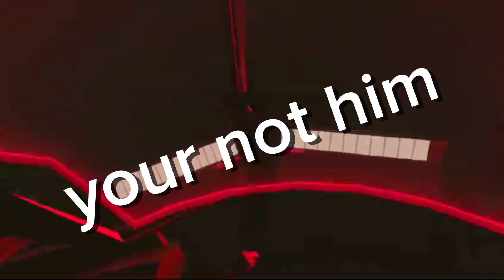Silly Sunday [017] I'm to good at this game